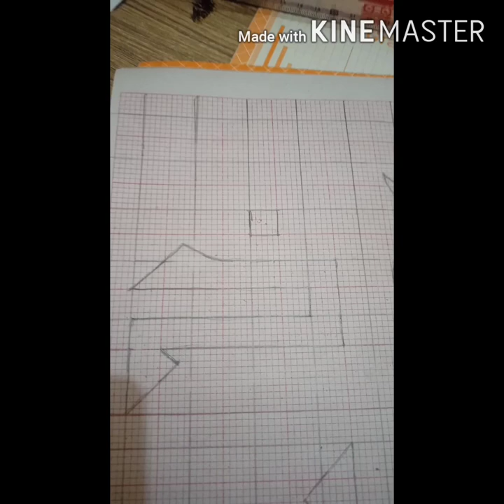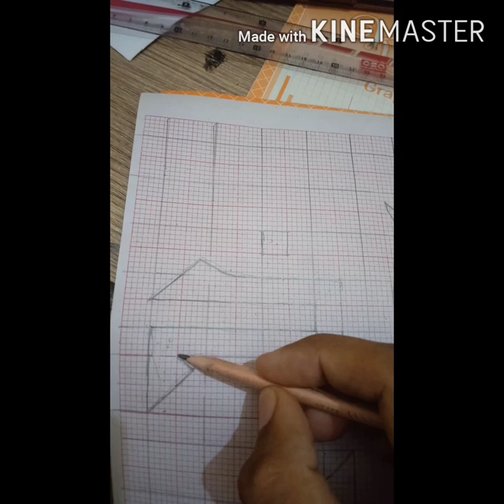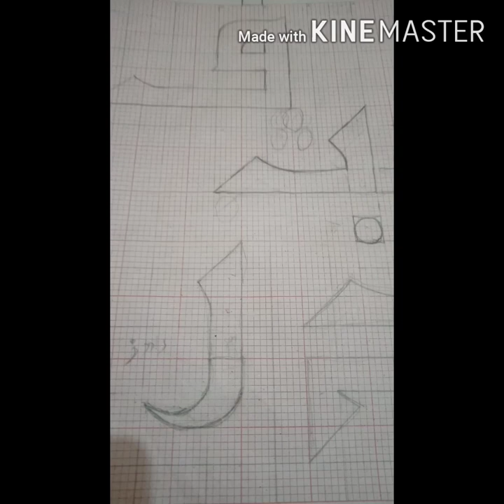Khat e kufi lesson 03 ] Islamic art by Hassan